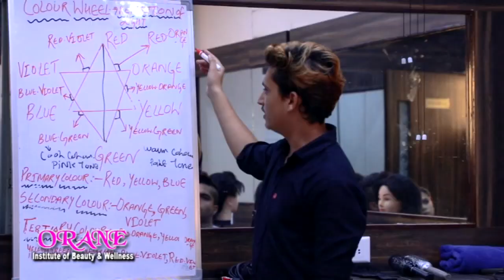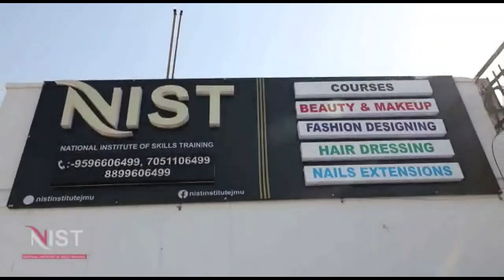Rajinder Sharma, senior, BJP Leader in regard to handing over of Project regarding Development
Press Conference
Rajinder Sharma, senior, BJP leader  in regard to handing over of Project regarding Development of Bawey Bali Mata ji thoroughfare on the pattern of Mata Vaishno Devi Ji to Principal secretary Housing and  Urban Development Mr Dheeraj Gupta